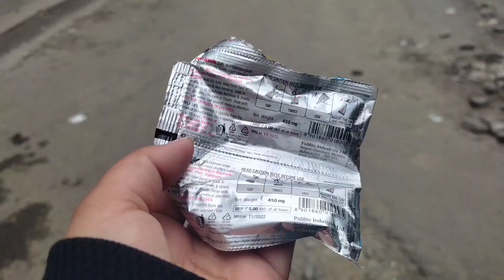Money Lost 😭. Broke My Retainer💔